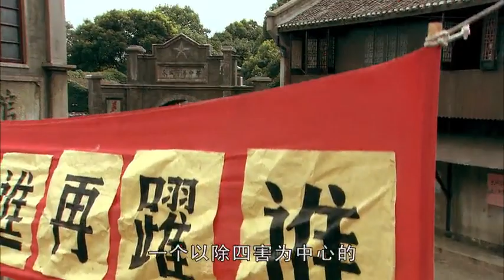【经典电视剧】痴情的悔爱 01集 马伊琍与李晨青梅竹马互生情愫，殊不知这场纯真爱恋竟横跨二十多年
【剧情介绍】20世纪50年代末，经历了长达半个多世纪的战火，古老的中华大地已进入解放后的第十个年头。位于永城县的高中内，生活着名叫杨小翼（马伊琍 饰）的美丽女孩，她为伍思民（姬他 饰）、刘世军（李晨 饰）等同龄男孩所爱慕，也遭以世军妹妹刘世晨（吴楚 饰）等女孩的指摘嫉妒。年少不知愁滋味，而小翼始终想弄清自己亲生父亲的真实身份。偶然机缘，小翼在医院工作的母亲杨沪（陶慧敏 饰）似乎从抗美援朝纪录片里瞥见丈夫的身影，她上京寻夫未果，小镇内却闹得风言风语，影响了母女二人的工作和学习。不久之后，刘家兄妹的父亲刘云石（尤勇 饰）开赴小镇，他对杨家母女呵护有加，对小翼更视若己出。渴望父爱的小翼如愿以偿，而这突如其来的关爱也在父辈和年轻男女之间激起了时代的波澜……